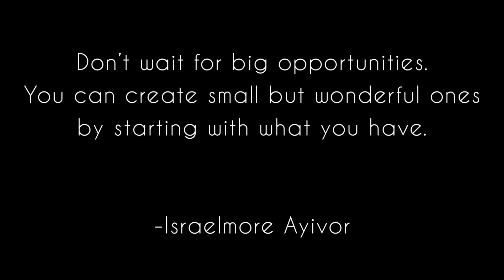aur TABLE tayyiyaar !! ❤️